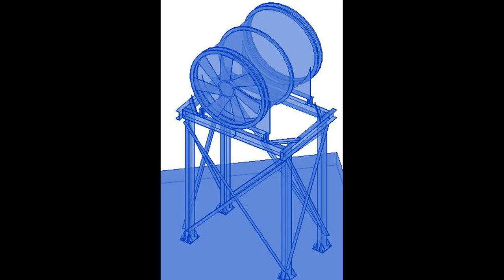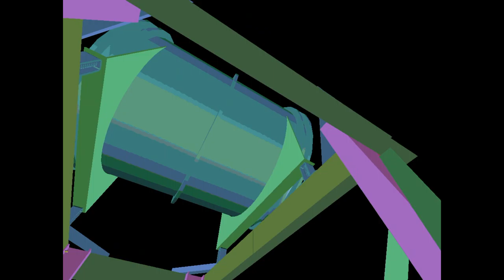Floor MOUNTED FAN 3D